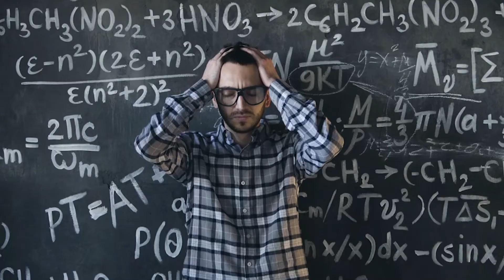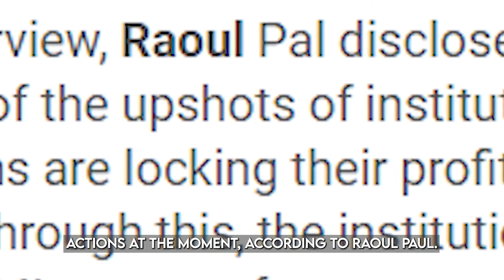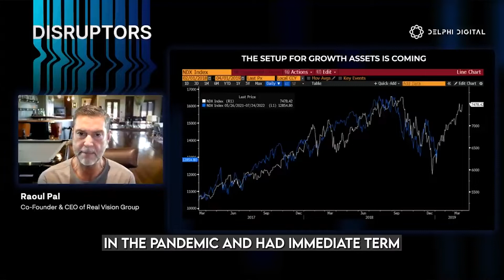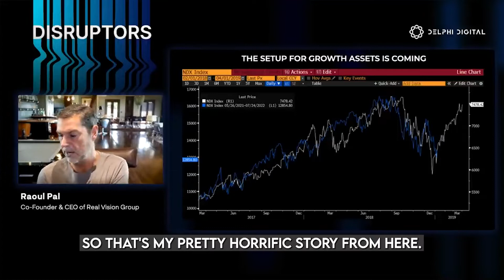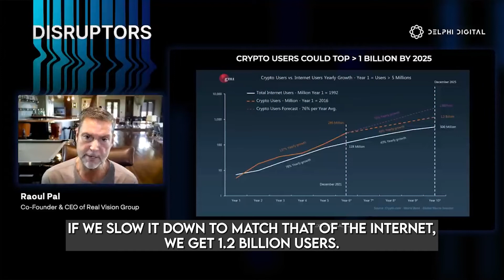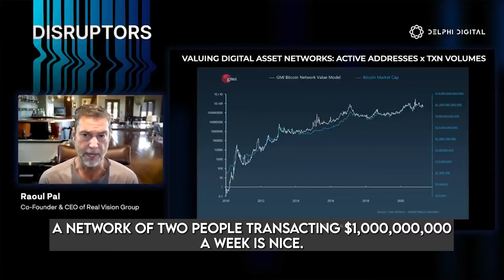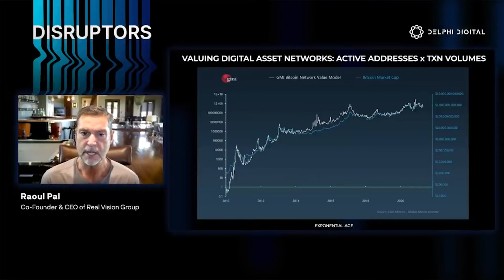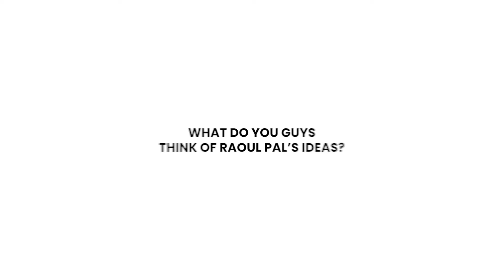Raoul Pal's Most Sincere Advice to You: Know This Before It's Too Late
The recent spike in prices of crude oil all around the world has caused grave problems both for economies and the general public. As a result of this price hike, goods have also increased in price, and experts like Raoul Pal believe that the worst is yet to come. Join us in today’s video as we examine the reasoning behind all this and why there is great fear of another recession.